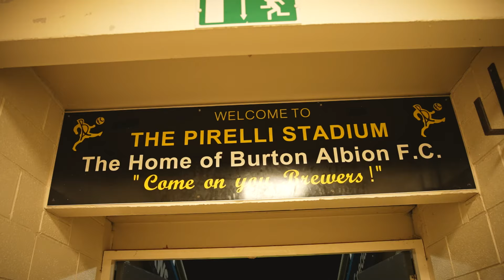PITCHSIDE - Burton Albion - Emirates FA Cup First Round Replay